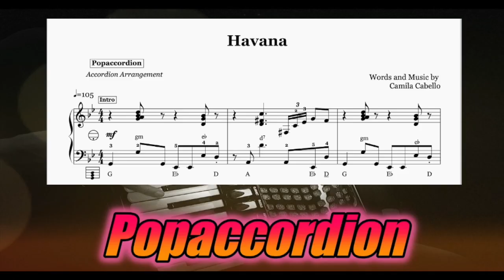Havana by Camilo Cabella | Accordioncover-best covers of Popsongs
Versprochen!

I promise!